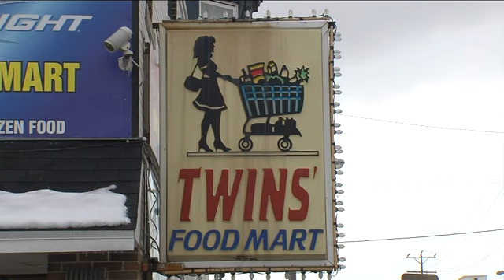Someone in custody after shooting at Racine convenience store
Nick Montes reports that Racine police say they have someone in custody in connection to a shooting at a convenience store. One of the store's owners is recovering after being shot.